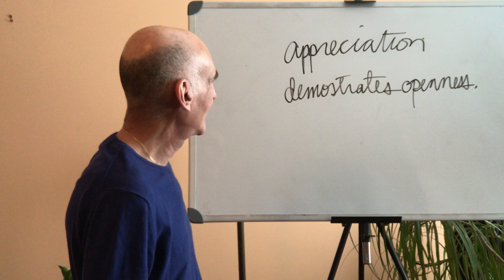Daily Macro Minute: May 15, 2017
“Appreciation demonstrates openness.”